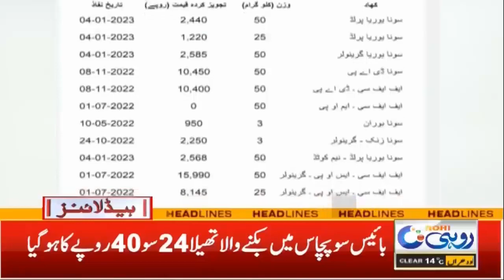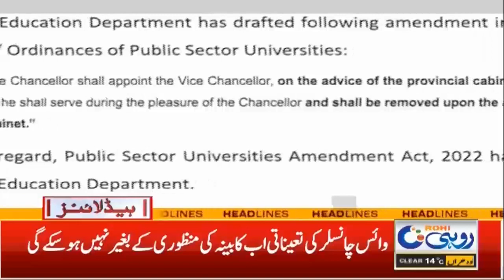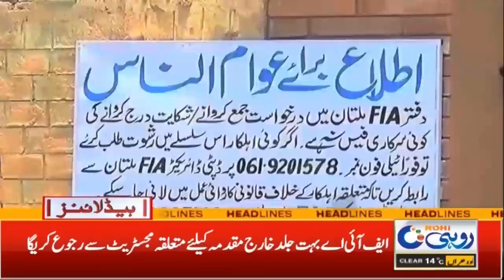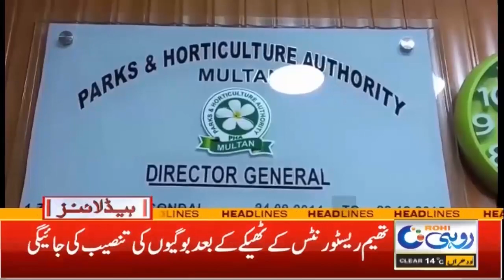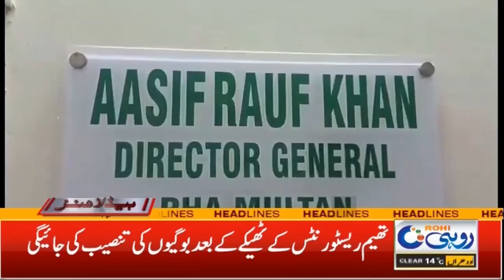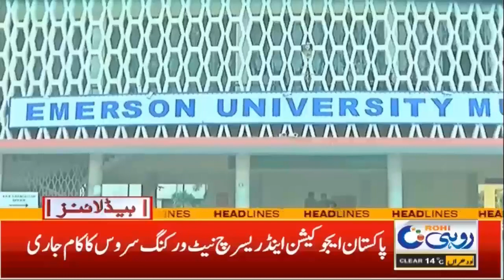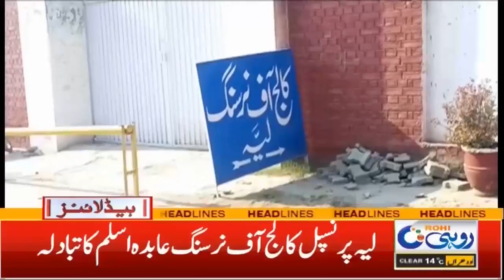3am News Headlines | 5 January 2023 | Rohi